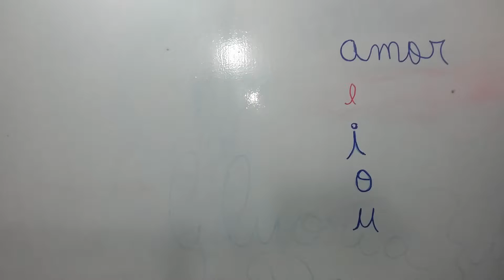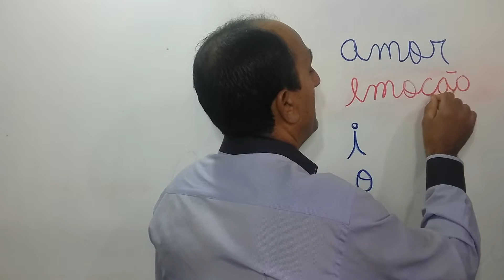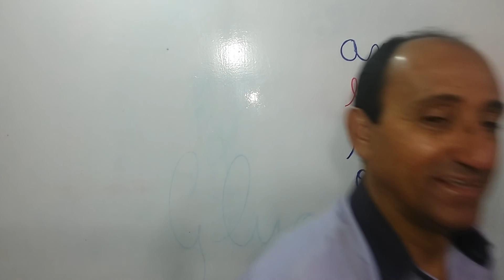Aprenda ler e escrever a letra "e"(emoção )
Aprendendo a ler e escrever com a bíblia